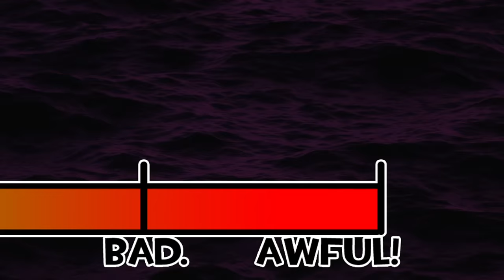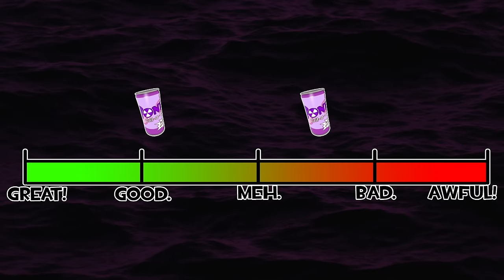The Worst Overpowered Item [TF2]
Install Raid for Free ✅ IOS/ANDROID/PC and get a special starter pack 💥 Available only for the next 30 days

Let's talk about the Crit-o-Cola and why it sucks so good.